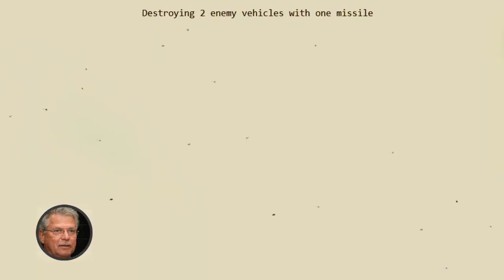A colossal human resource will be destroyed🔥ukraine war video footage 2023